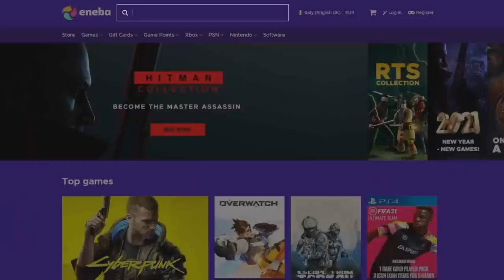The Great Dandelion Show • Gwent Funny Moments • Bonus Episode #15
1) Here you can check all the sources of this episode.

Clips

Clip sent by Leroy!
Clip sent by Bilal!

Audio

2) If you want to participate or you know somebody worthy you can send the clips at:

0:00 - Intro
0:05 - ENEBA Sponsorship
0:52 - The Show
4:55 - Outro